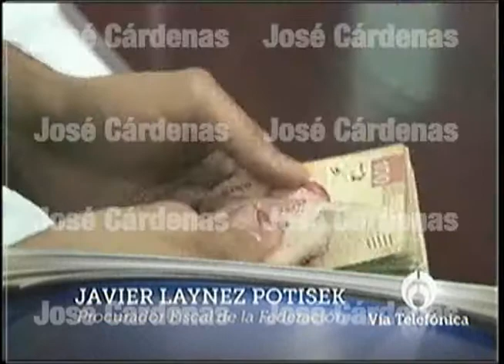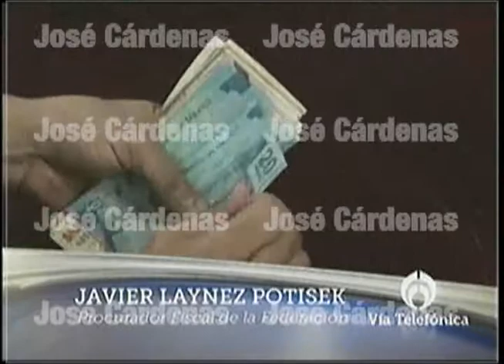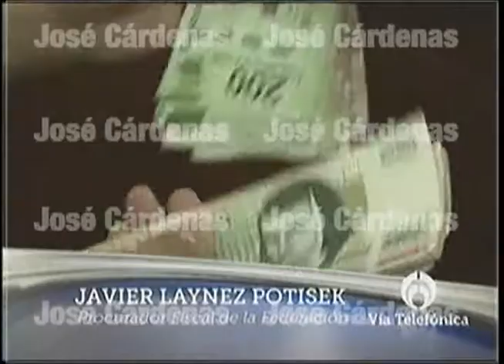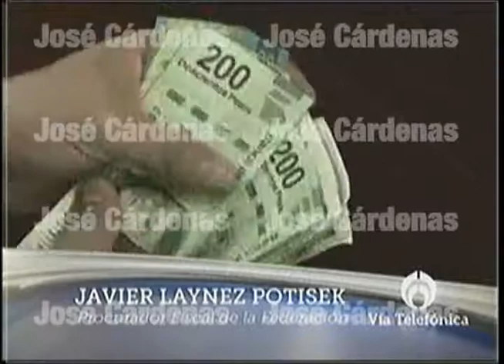El 31 de octubre entra el "big brother" fiscal : Javier Laynez.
El vídeo es considera como derecho de autor por José Cárdenas producido por Teleformula© y-o UnoTv© - integración de copia V1515© editado por Life of Social Networks y empresas aliadas como lo establece en el artículo 83 de la Ley Federal del Derecho de Autor leyes mexicanas incluyendo leyes Internacionales.